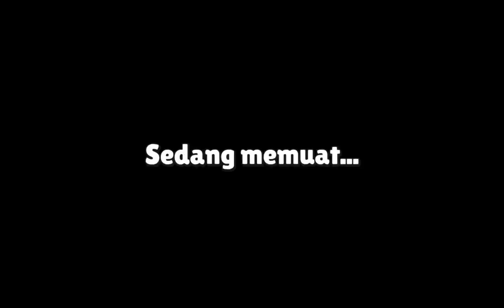Lomba Balapan di Arena yang penuh dengan Rintangan || Stumble Guy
Game ini merupakan game perlombaan diberbagai macam arena, siapa yang dapat finish dahulu dengan melewati bermacam rintangan dialah pemenangnya. Kita juga bisa merubah tampilan dari avatar yang kita gunakan menjadi lebih menarik dan variatif.